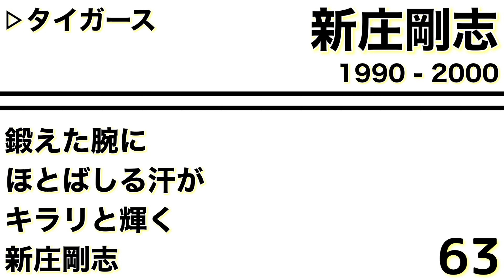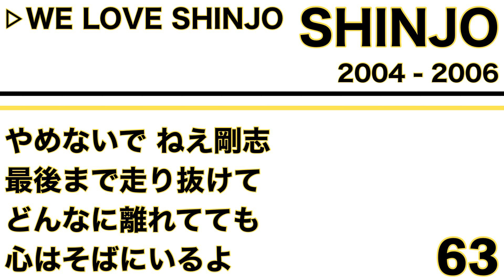新庄剛志 応援歌メドレー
何かと話題の新庄さんの応援歌メドレーです

WE LOVE SHINJOだけ1ループ、背番号はせっかくなので63番仕様にしてますが、引退きっかけで作られた応援歌ではありません。